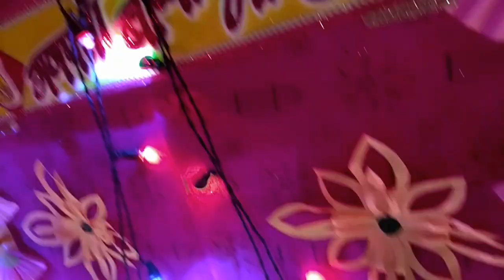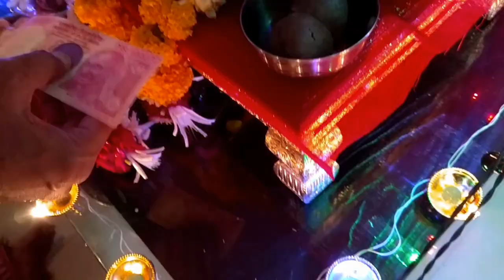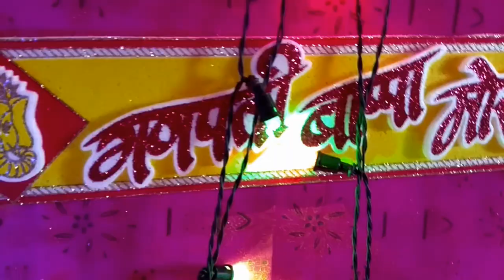HOW TO DO GANESH PUJAN AT HOME | DONE AT MY HOME | FULL PUJA VIDEO